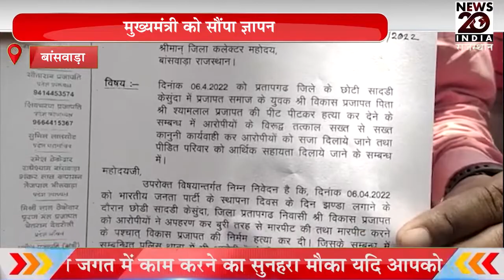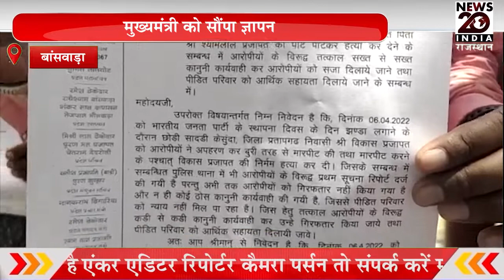बांसवाड़ा राष्ट्रीय प्रजापति महासभा ने मुख्यमंत्री को सौंपा ज्ञापन